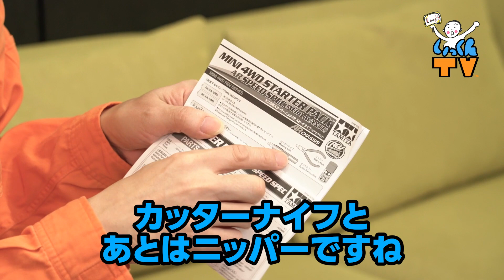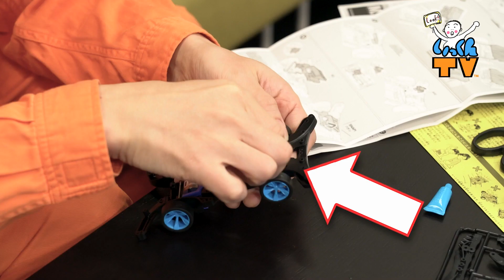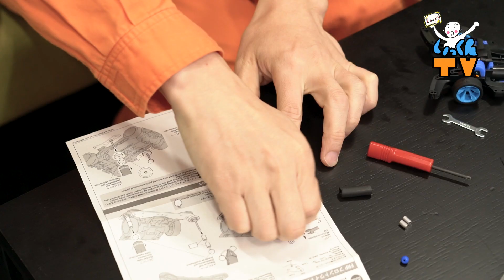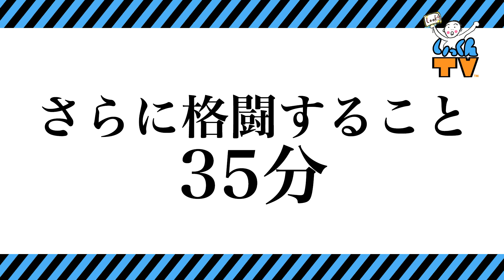ミニ四駆はじめました【いっくんの挑戦】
こんにちは、いっくん ことELT伊藤一朗です。いらっしゃいませ。
今 ミニ四駆がアツい！という噂を聞きつけて未経験ながらキットを購入してみました。
初挑戦ということでスターターパックです。
頻繁に大会なども実施されているようなので、いつか挑戦してみたいですね〜

›› いっくんTVのグッズ爆誕！ ‹‹
購入はこちら↓買ってね〜

››書籍 ひっそりと発売中です。‹‹
【ちょっとずつ、マイペース。】
たま〜に、良いこと書いてあるかも

＼　いっくんって？　／
名前　：伊藤 一朗
誕生日：1967年11月10日
年齢　：53歳
血液型：A型
所属　：avex management
　　　　Every Little Thingでギターを弾いているよ